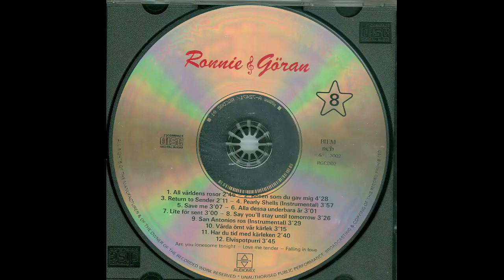Ronnie&Göran 2002 - Medley av tre Elvissånger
Hämtat från skivan som Ronnie Sahlén och Göran Berggren gav ut 2002. Skivan är stimmad och finns i Sveriges radios arkiv. Var och en av de tolv låtarna kan man önska. Alla låtarna lägger jag upp på youtube